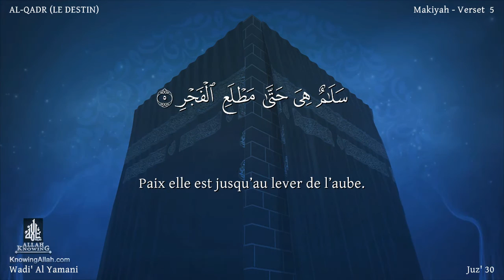Coran:97. Sourate Al-Qadr / wadi' al yamany/ Version lue Arabe et traduction en français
Nom
Cette sourate doit son nom au mot Al-Qadr (le rang, l’honneur, la dignité, ou la destinée) mentionné dans son premier verset.

Son caractère mecquois ou médinois est controversé. Abû Hayyân dans Al-Bahr Al-Muhît avance que la plupart des savants la considèrent comme médinoise. Al-Wâhidî affirme dans son commentaire que c’est la première sourate révélée à Médine. A l’opposé, Al-Mawardî soutient que pour la majorité des savants cette sourate est mecquoise. La même opinion est exprimée par l’Imâm As-Suyûtî dans Al-Itqân. Ibn Mardaweih attribue à Ibn `Abbâs, Ibn Az-Zubayr et la Mère des Croyants et `Â’ishah la nature mecquoise de cette sourate. L’étude de cette sourate montre aussi qu’elle fut révélée à la Mecque, comme nous l’expliquerons ultérieurement.

Thème
Le thème de cette sourate consiste à informer l’homme de la valeur, de l’intérêt et de l’importance du Coran. Le fait que cette sourate soit placée juste après sourate Al-`Alaq dans le corpuscule du Coran montre, en soi, que le Noble Coran, dont la révélation a débuté par les cinq premiers versets de sourate Al-`Alaq, fut révélé en une Nuit du Destin. C’est un Livre Glorieux et sa révélation est une entière bénédiction pour l’humanité.

Au tout début, Dieu dit : « Nous l’avons certes fait descendre (le Coran) ». Cela signifie que que ce n’est nullement l’œuvre de Muhammad, paix et bénédiction de Dieu sur lui, mais c’est Nous qui l’avons révélé.

Puis, Il dit — Exalté Soit-Il — : « Nous l’avons certes, fait descendre (le Coran) pendant la nuit d’Al-Qadr ». La Nuit d’Al-Qadr a deux sens, tous deux impliqués par ce verset. D’abord, il s’agit de la Nuit où les destinées sont fixées ; ou, en d’autres termes, il ne s’agit pas d’une nuit comme les autres, c’est une Nuit où les destinées sont décidées. La révélation de ce Livre cette Nuit, n’est pas simplement la révélation d’un livre, mais plutôt un événement qui va changer la destinée non seulement de Quraysh, ou de l’Arabie, mais celle du monde entier. Cela est également évoqué dans sourate Ad-Dukhân ; conférer l’introduction qui lui est dédiée. L’autre sens impliqué est que cette Nuit est une nuit d’un honneur, d’une dignité, d’une gloire uniques, si bien qu’elle est meilleure que mille mois.

Ainsi, les infidèles mecquois sont-ils avertis, comme pour leur dire : « Par votre ignorance, vous considérez que ce Livre que Muhammad, paix et bénédiction de Dieu sur lui, vous présente, comme une calamité pour vous. Vous vous plaignez comme d’un désastre qui s’est abattu sur vous, alors que la Nuit où sa révélation fut décrétée est tellement bénie. Elle renferme un bienfait pour l’humanité qui n’a jamais été accompli auparavant, même pendant un millier de mois d’Histoire". Cela a également été signifié, et exprimé en d’autres termes, dans le verset 3 de sourate Ad-Dukhân, comme nous l’avons expliqué dans l’introduction qui lui est réservée.

En conclusion, il est établi que, durant cette Nuit, les anges et Gabriel descendent avec tout ordre (que sourate Ad-Dukhân qualifie de amrin hakîm : sage ordre) par l’autorisation de leur Seigneur. Elle est entièrement paix, depuis le soir jusqu’à l’aube. Cela signifie que le mal n’y a pas sa part, car tous les Ordres de Dieu visent la promotion du bien et non le mal. Et ce, à un tel point que si la décision de détruire une nation y est prise, cela sera pour un bien ultime, et non un mal.